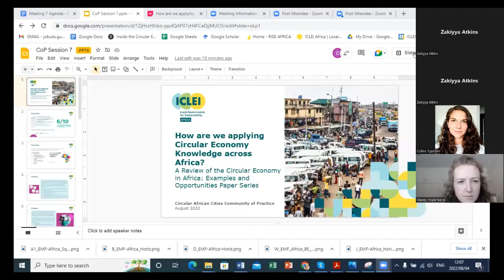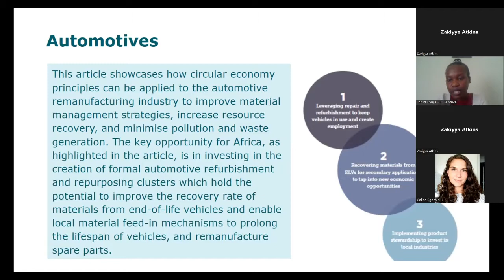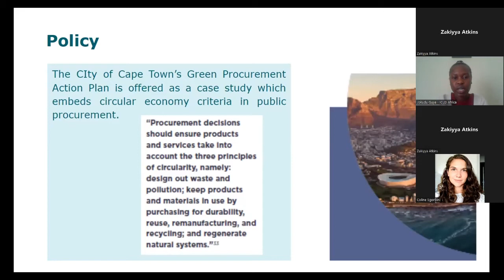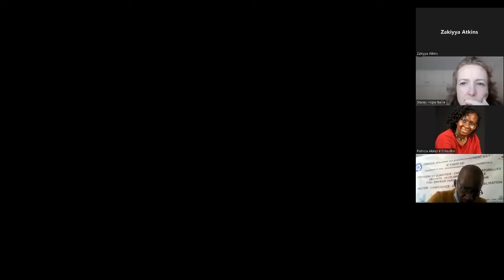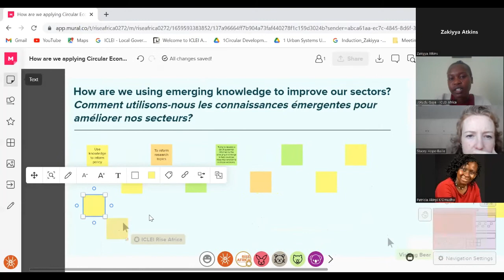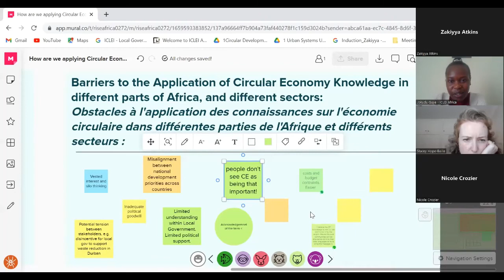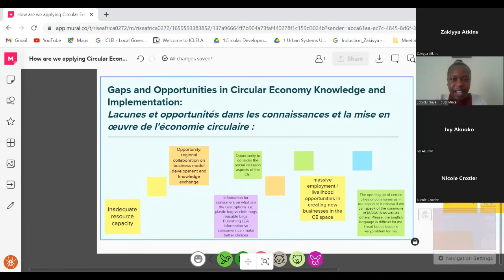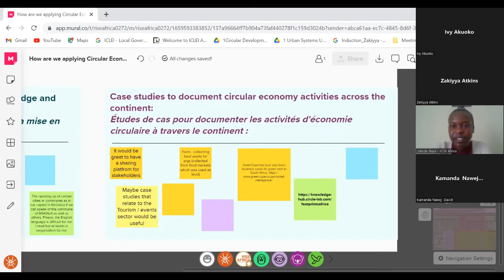Villes Africaines Circulaires - 4 août 2022